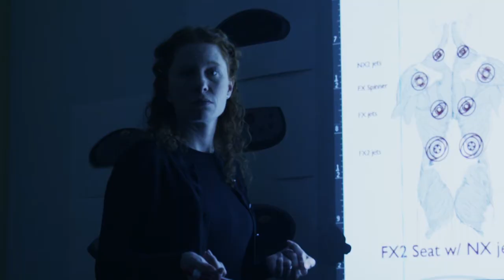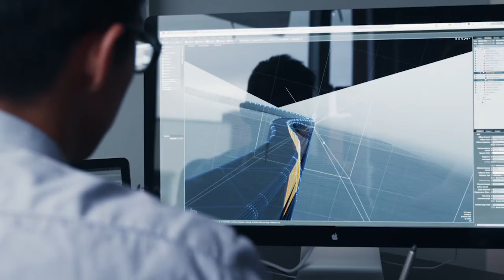Jacuzzi® Innovation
From our focus on consumers to our commitment to raise the bar when it comes to performance, discover 60 years of innovation that only the Jacuzzi® Brand can offer.